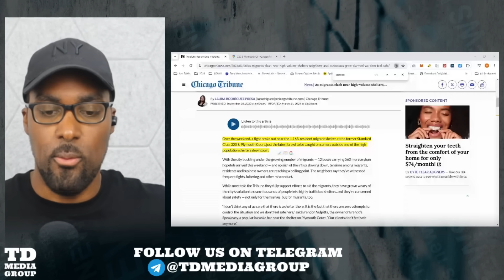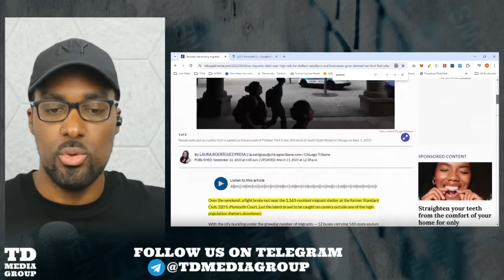Venezuelan MIGRANTS TAKE OVER Downtown Chicago SCARING OFF Police!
Article:

🤳🏿📱Follow on Twitter, Instagram & Facebook (TD Media Group)